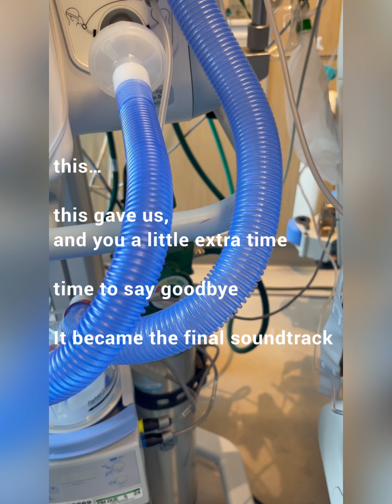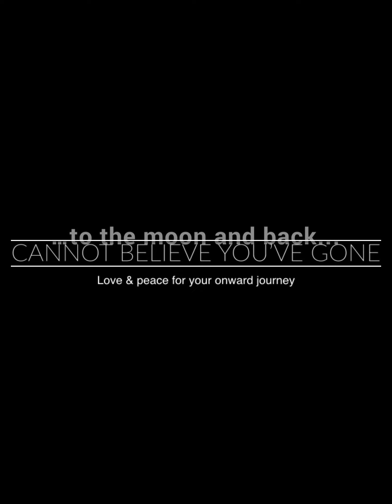A week since you left.